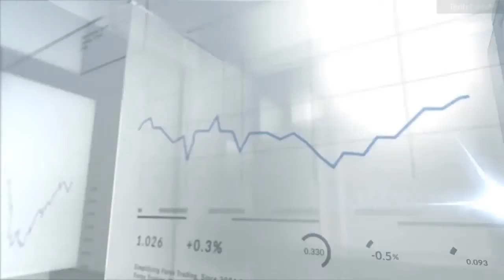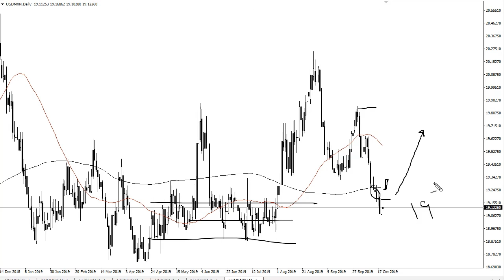USD/MXN Forecast October 22, 2019